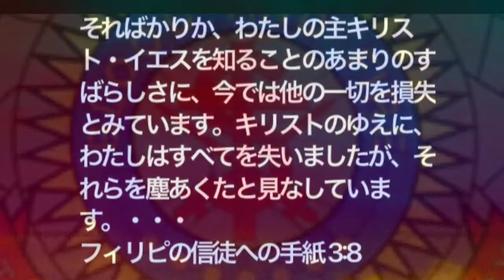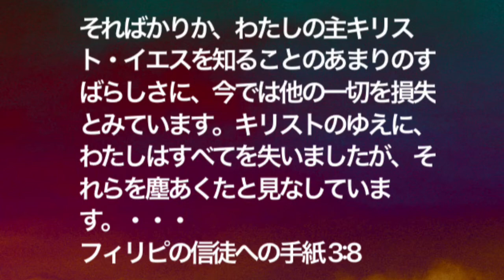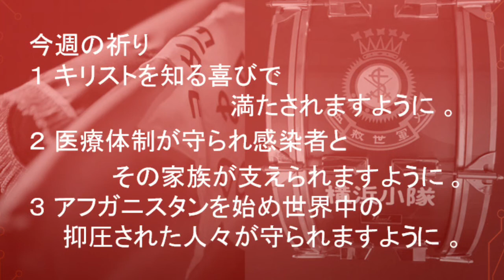救世軍横浜小隊オンライン祈祷会9月7日(火)第464回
第464回　オンライン祈祷会のご案内　9月7日（火）　朝7時（時間は調整ください）
下記をクリックすると　YouTubeで見ることができます。

聖書　フィリピ3章8節　そればかりか、わたしの主キリスト・イエスを知ることのあまりのすばらしさに、今では他の一切を損失とみています。キリストのゆえに、わたしはすべてを失いましたが、それらを塵あくたと見なしています。…

メッセージ　イエスを知るすばらしさ
信仰生活で最も大切なことは、イエス・キリストを知ることです。イエスを知るすばらしさは他のなにものにも代えがたいものです。聖書の示す「知る」の意味は、単に知識として知ることで終わるものではありません。キリストを知るすばらしさは、人間が持っているあらゆるものを犠牲にしても、自分のものとすべきものです。主を信じた者は、イエスを二千年前に来られた救い主として知るだけでなく、今の時代にも神の御子としてわたしたちの内に生きて働いておられることを経験している者です。（ヘブライ13:8 イエス・キリストは、きのうも今日も、また永遠に変わることのない方です。）今も生きて力強く働いておられるイエスを、知識としても自分の経験としても深く知りたいと思います。

今週の祈り
１ キリストを知る喜びで満たされますように。
２ 医療体制が守られ感染者とその家族が支えられますように。
３ アフガニスタンを始め世界中の抑圧された人々が守られますように。